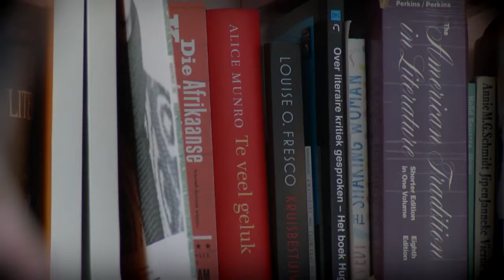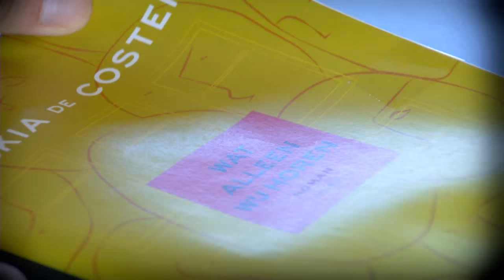SASKIA DE COSTER IS NIET BANG! VAN EEN STAD VOL VERBEELDING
Het nomadisch KultuurKaffee neemt bezit van de stad met schrijfster Saskia De Coster als curator van het stadsfestival BANG!